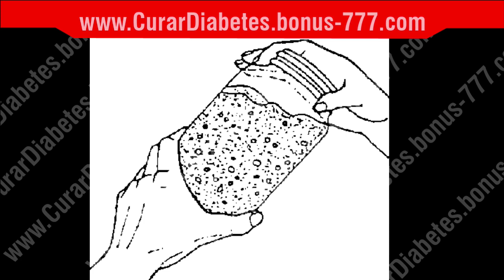Mira como Hacer CRECER EL CABELLO con este REMEDIO - Tonico Casero para el CABELLO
Si estas en busca de saber como hacer crecer el cabello, te invito a que veas este video de principio a fin.

Saber como hacer crecer el pelo es tan necesario como cualquier otra necesidad primaria.

Diariamente aumenta el número de personas que se ven afectadas por el escaso o nulo crecimiento del cabello.

Hoy te muestro en forma breve como preparar un tratamiento para crecer el cabello de forma natural y sin complicaciones.

No hay nada mejor que tener pelo largo, ya que da a una mujer la oportunidad de tener diferentes y diversas miradas.

Cuando una mujer tiene el pelo largo, ella puede enrollar fácilmente, enderezarlo, atar en un bollo o simplemente dejarlo.

Ella tiene todo el lujo en el mundo para crear diferentes estilos de pelo que pueden complementar sus diferentes trajes y estados de ánimo.

Pero a veces, sólo tener el pelo largo puede ser un problema porque algunas mujeres tienen un tiempo más difícil el crecimiento de su cabello.

Entonces, ¿qué pueden hacer si desean hacer crecer su cabello a un ritmo más rápido? ¿Hay una respuesta a su pregunta ¿cómo puedo hacer que mi cabello crezca más rápido?

Otra forma de hacer crecer tu pelo es más rápido consumiendo gelatina.

Dado que la gelatina es conocida por su capacidad para ayudar a que las uñas crezcan más gruesas y más largas a un ritmo más rápido, también se considera que tiene el potencial de ayudar al cabello a crecer más rápido.

El uso de gelatina es uno de los medios más baratos de crecimiento rápido del cabello. Pero, si usted está buscando una alternativa que es barato y accesible, el agua potable es la solución más recomendada.

La importancia del agua para la vida de una persona es innegable porque sin agua, la gente está indefensa.

También debemos ser conscientes de que el agua humedece todo lo que toca y el agua es uno de los ingredientes clave para el crecimiento y la vida así que beber mucha agua de forma regular.

Janny Soltero